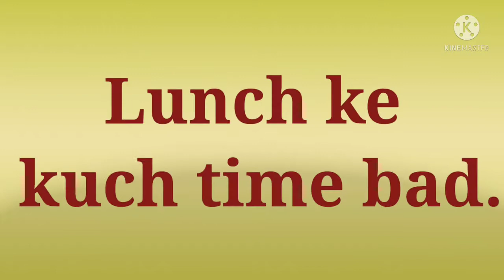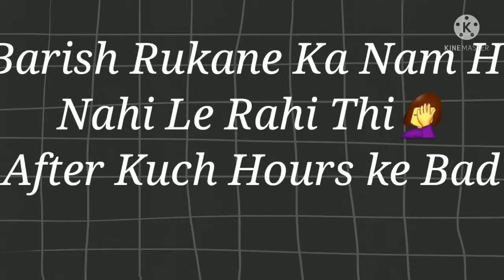Mera Bhi Sapna Pura Honga💫|| Bad luck Hi Ho Jata Hai😒|| पितृपक्ष बिदाई 🙏|| Afternoon To Night Vlog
Mahi Raut